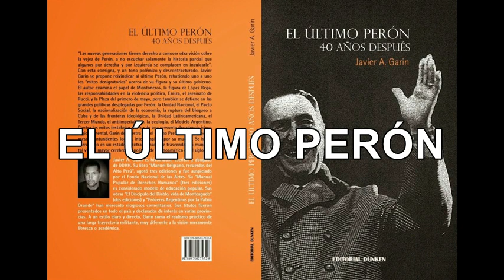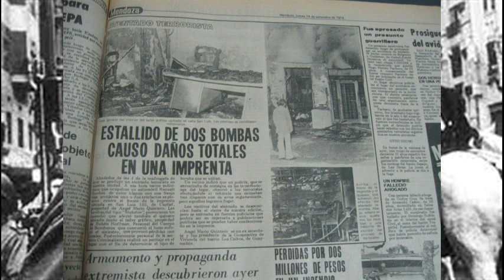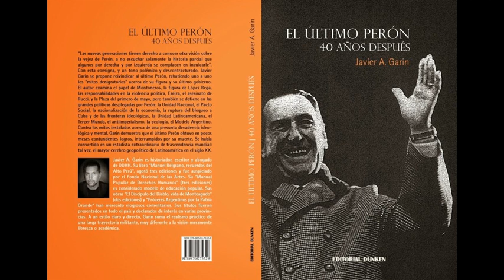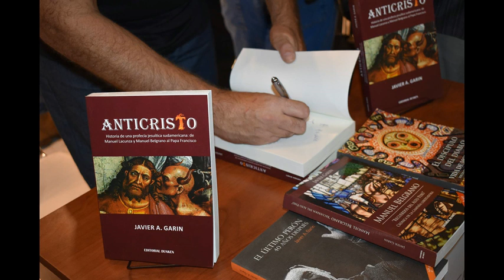TERCERA POSICION -TERCERMUNDISMO - UNIVERSALISMO - EL ÚLTIMO PERÓN, CAPÍTULOS 19 y 20 - JAVIER GARIN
"La posición internacional del tercermundismo fue para Perón una de sus líneas estratégicas con miras a afrontar la presión de los dos imperialismos. No sin razón Perón ha reivindicado reiteradamente haber sido el precursor del Tercer Mundo a través de la llamada “Tercera Posición”. La cual tenía al menos dos significados. Desde el punto de vista de la organización social interna, implicaba tanto el rechazo del sistema económico social capitalista como del comunista. Desde el punto de vista geopolítico significaba una negativa a alinearse con ninguno de los imperialismos que se habían repartido el mundo luego de la Segunda Guerra Mundial."
EL LIBRO PUEDE ADQUIRIRSE EN LIBRERIA DUNKEN ON LINE O EN AYACUCHO 353 CABA, O POR MERCADO LIBRE EN ESTA DIRECCION
2-CRITICAR A LA IZQUIERDA SETENTISTA NO ES JUSTIFICAR LA REPRESION ILEGAL NI VALIDAR LA TEORIA DE LOS DOS DEMONIOS.
13 Y 14-RESONANCIAS MÍTICAS DE LA LUCHA INTERNA EN EL INCONSCIENTE COLECTIVO / ¿PERÓN ES EL CULPABLE DEL DESENCUENTRO CON EL SECTOR COMBATIVO DE SU MOVIMIENTO?
19 Y 20-PRECURSOR Y SOSTENEDOR DEL TERCERMUNDISMO./ UNIVERSALISMO DE LOS PUEBLOS CONTRA UNIVERSALISMO DE LOS IMPERIOS.